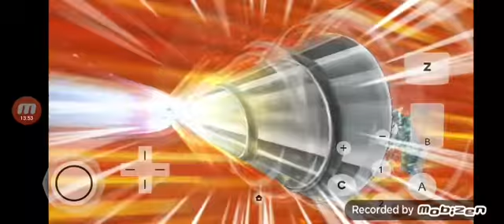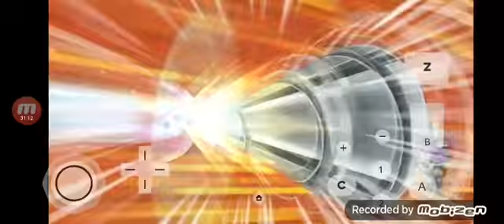inazuma eleven 2 vs alius akademy inazuma japam vs neo japan